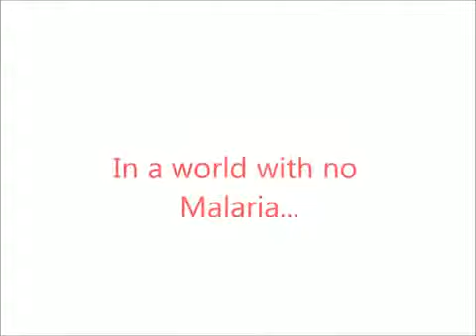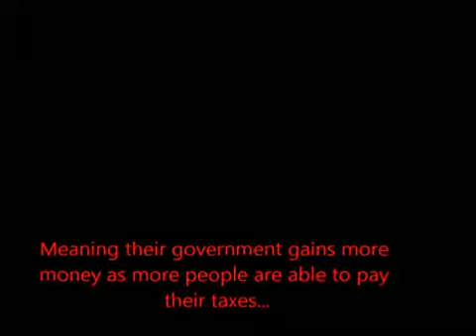¿Qué es el Paludismo? Día Mundial de lucha contra la Malaria, 25 de abril de 2011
World Malaria Day 2011  de Hobbit2211, con música de Ellie Goulding